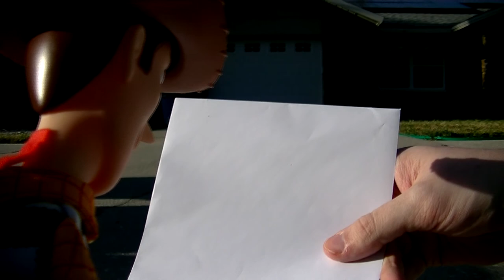Olimar, Louie & Pikmin Do Crap - Episode 11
Season 1 Episode 11: Mess of the West

A new sheriff is in town and he's looking for a plate of shrimp.
*Discord Tags*
Brandon - #3752
Daniel - #8085